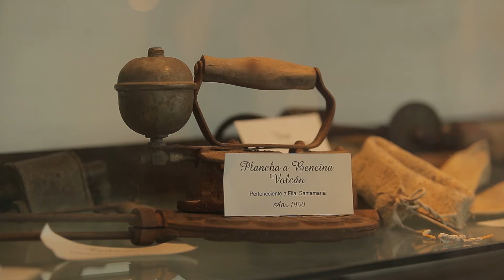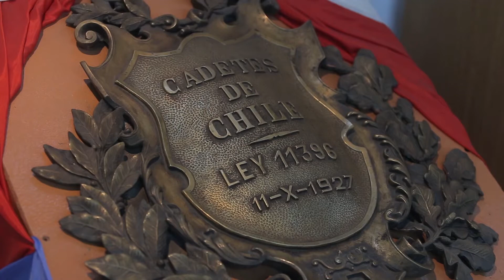Embajadoras Culturales: Brenda Ubieta Reina de La Paz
Las Reinas Son Embajadoras Culturales. Brenda nos llevó a conocer  el Museo Departamental y recorrimos La Paz tierra adentro junto a Marcelo un productor local